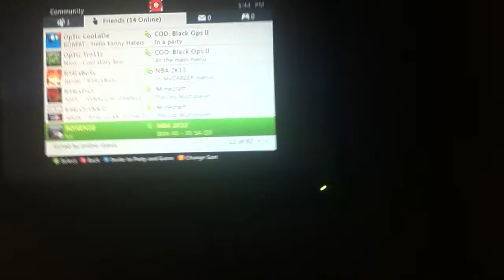Sheldons minecraft series ep 3